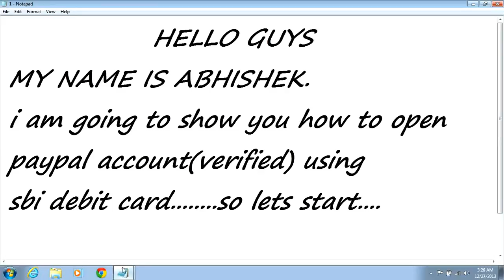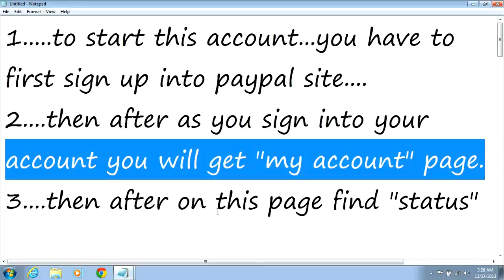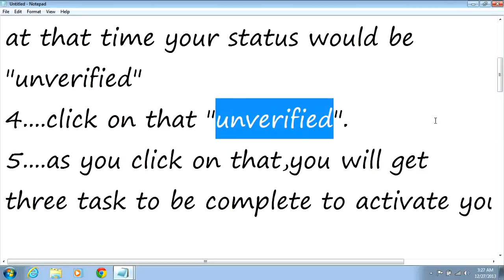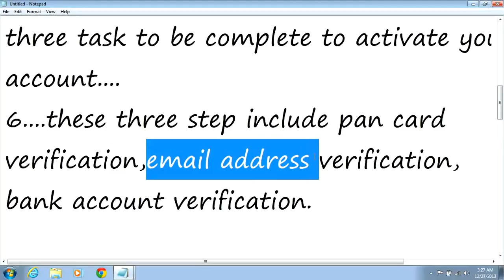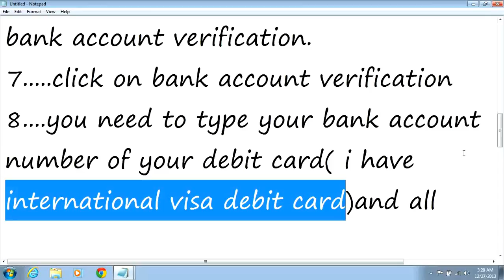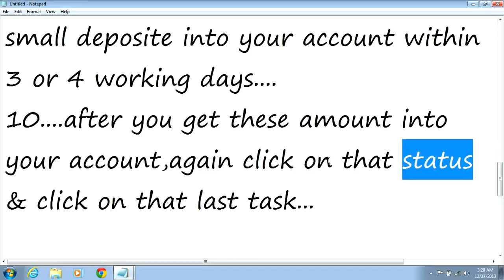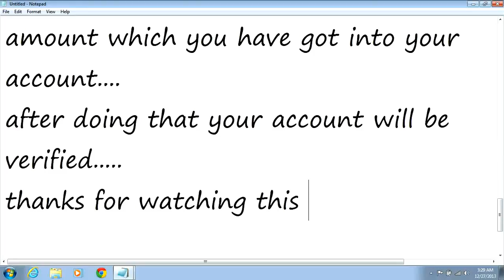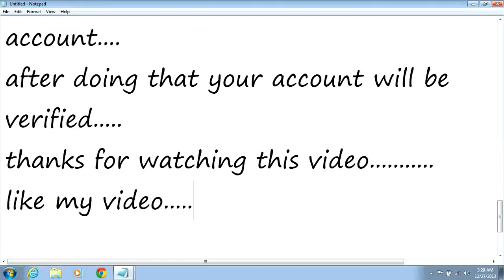How to create a paypal account with debit card 2016 - English text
How to open (create) a PayPal account with debit card 2016 - English text